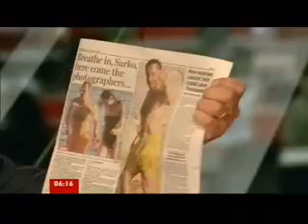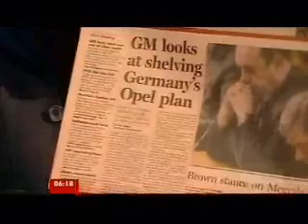Breakfast presenting 25 8 09